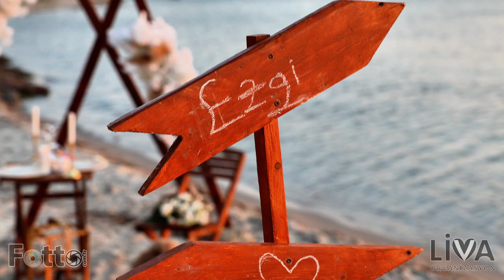Ezgi ve Berkay Evlenme Teklifi Klibi - Fotto Ajans Çorlu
Güzel Çiftimize Mutluluklar diliyoruz.

Siz de en güzel gününüzde Klip ve Fotoğraf çekimleri için bize ulaşın.